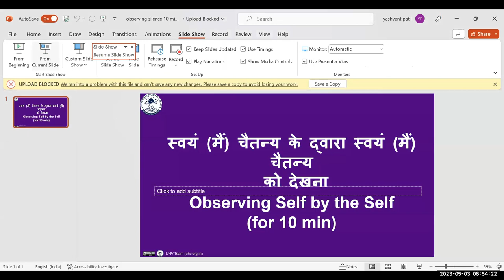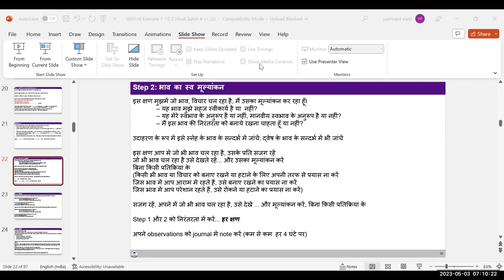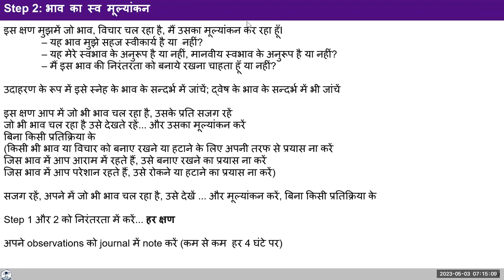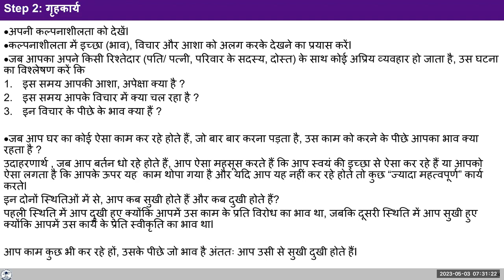D35 UHV III Batch 7 Exercise 1 (Step 2) 2023 05 03 Hindi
Chapters
 00:00 अभ्यास-1 Step-2:  भाव का स्व मुल्यांकन,
 02:00 Reflections,
21:15 10 minutes observation session,
31:15 Content,
32:24 Reflections,
47:26 गृहकार्य,
51:31 Reflections,
54:36 Tips on journal writing,
56:05 Announcements.

Self Reflections:-

1. Observe your imagination throughout the day today- particularly the feeling.
2.In all your activities today, observe whether you are doing the activity as if it is your decision to do so or as if the task has been forced upon you and you would rather be doing something else more important to you.
3.Note whether the feeling you are having at the base of doing each activity is naturally acceptable to you or not. Do you want the continuity of this feeling or not?